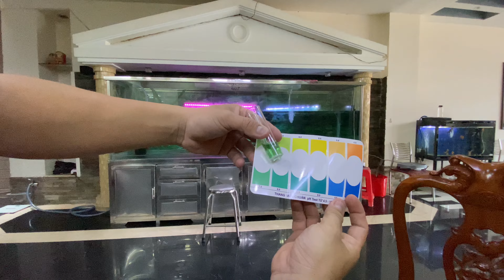Giao Cá Rồng Huyết Long Lớn Về Quận 5 | Trưng Tết | Thêm Sinh Khí Tài Lộc Cho Ngôi nhà của Chú 2024